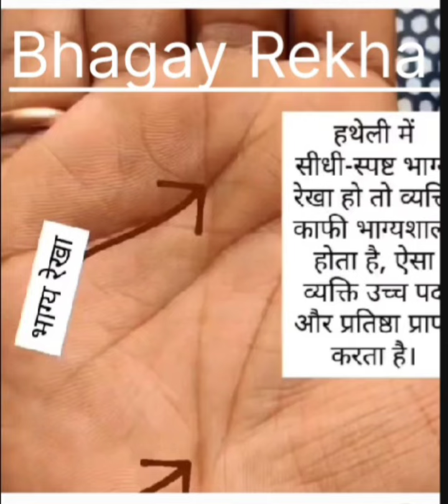Bhagyrekha app ko bahujada sabhaiysali banti hai Subscribe